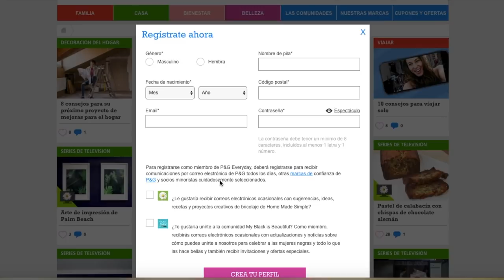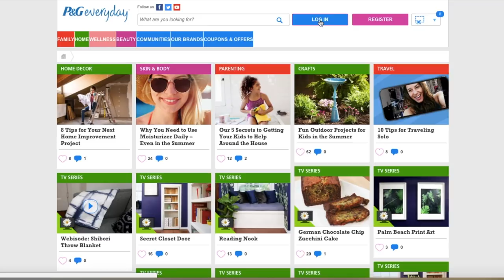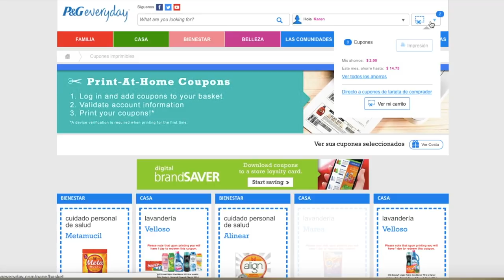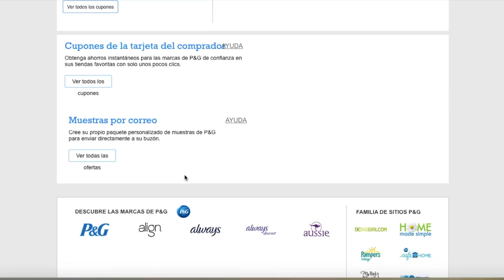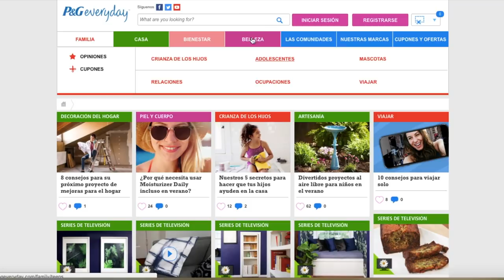COMO IMPRIMIR CUPONES DE P&G / IMPRIME CUPONES DE TIDE AQUI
PUEDE USAR TODOS ESTOS LINK PARA BAJARSE LAS MEJORES APLICACIONES PARA AHORRAR MAS DINERO CUANDO USAN CUPONES.

MIS CODIGOS :
😍  SHOPKICK CODIGO DE REFERENCIA : FREE120805